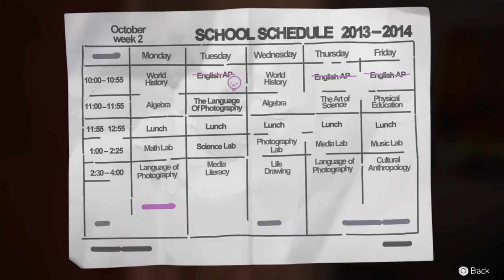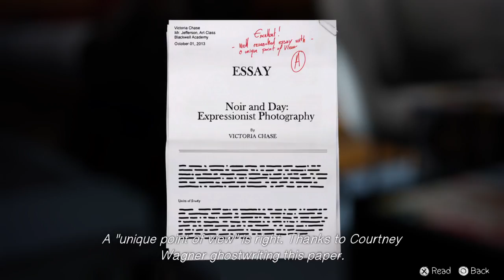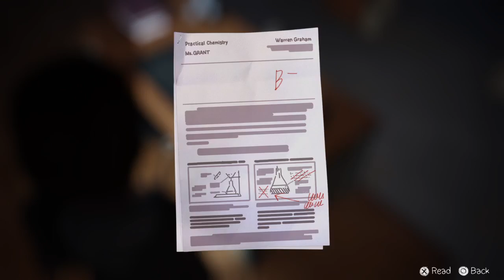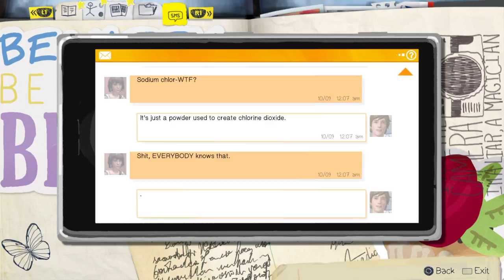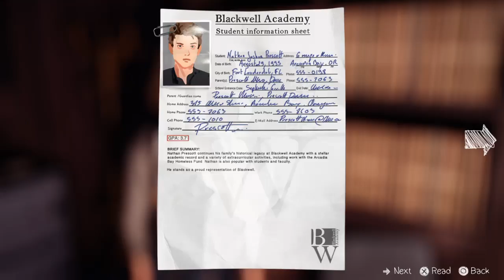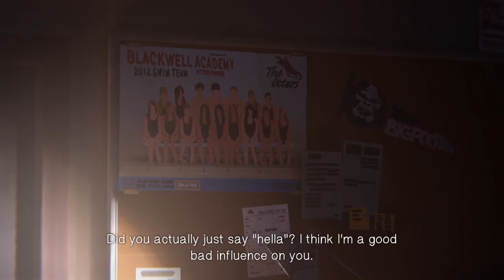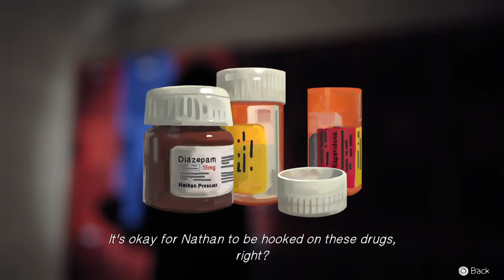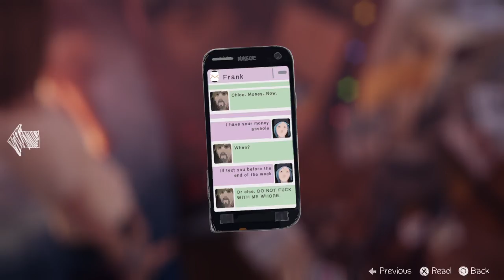Lets play life is strange episode 3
I'm am your host Miguel Mata. I'm just here to try to make you laugh.if your going to leave dislike gtfo